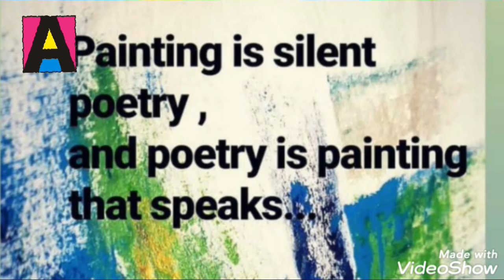Design colouring .. For Intermediat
Everything about art